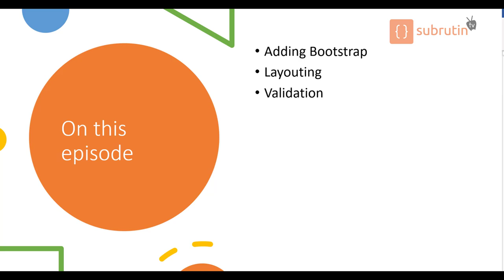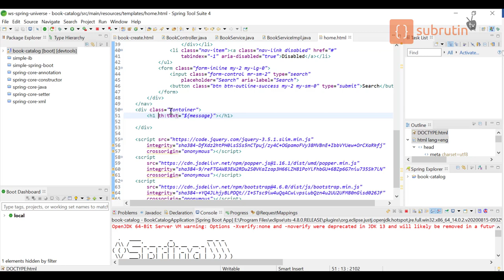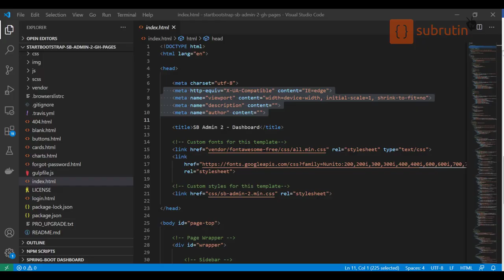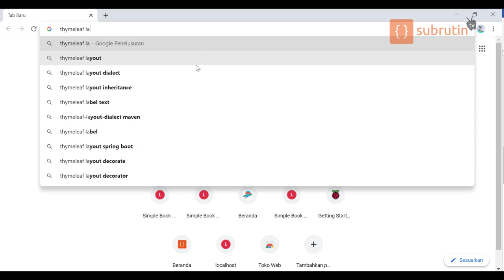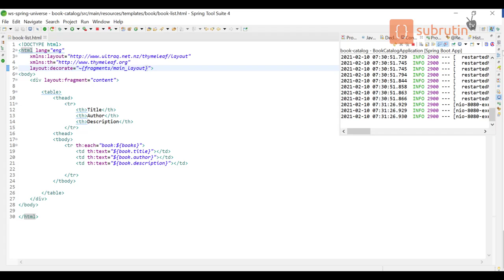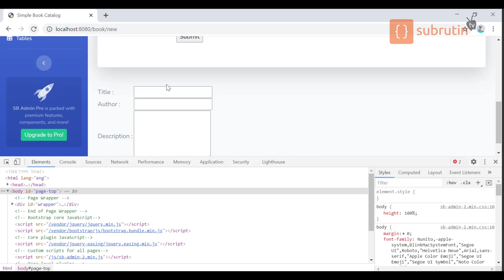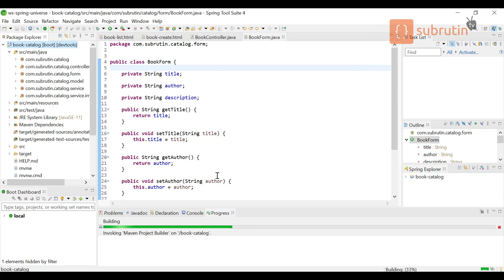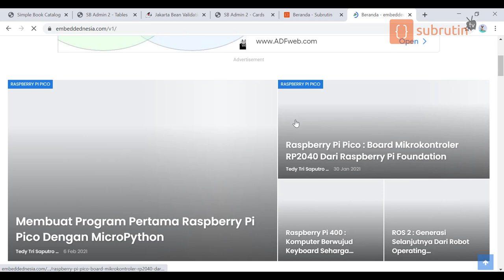Bikin Website Keren dengan Spring Boot + MVC + Thymeleaf + Bootstrap | Spring Universe - Episode 07